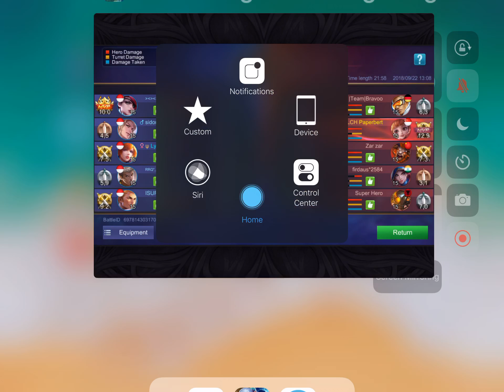Heartbreaking defeat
It’s one of those we-should-have-win game...